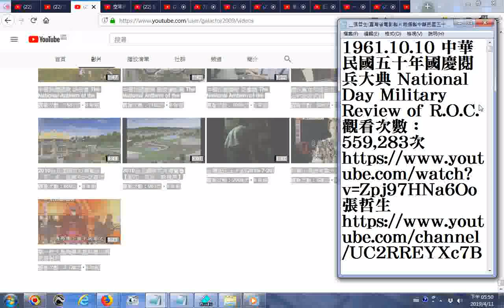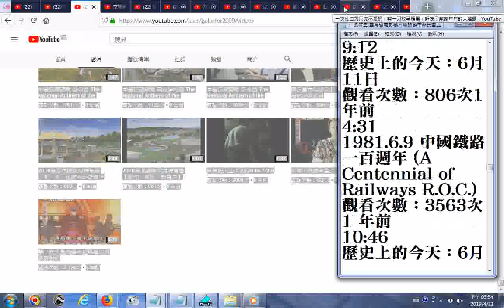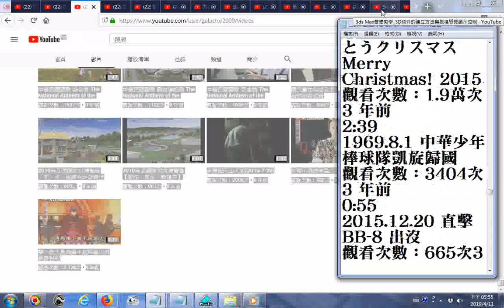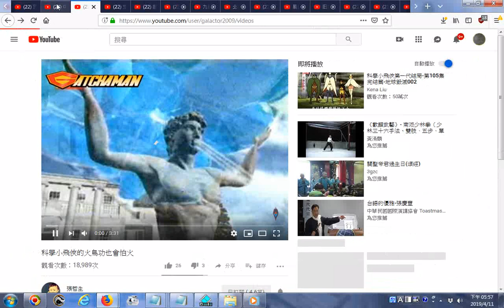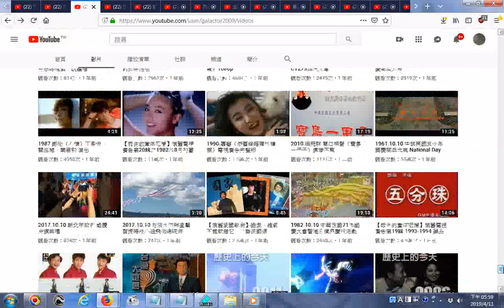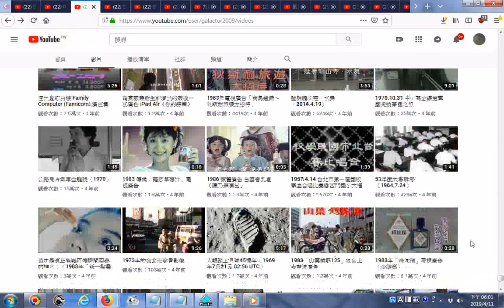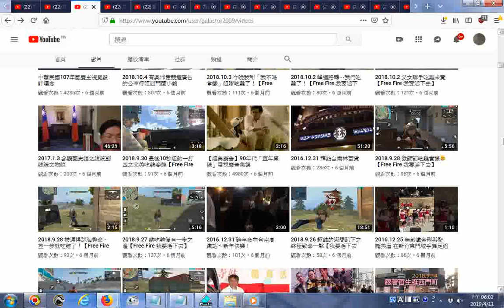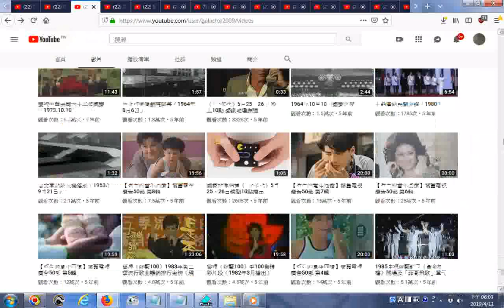張哲生(臺灣省電影製片廠攝製中華民國五十年國慶閱兵大典，張哲生負責音效配樂)_ YouTube20190411頻道有很多臺灣懷舊影片 目錄 速讀練習參考影片